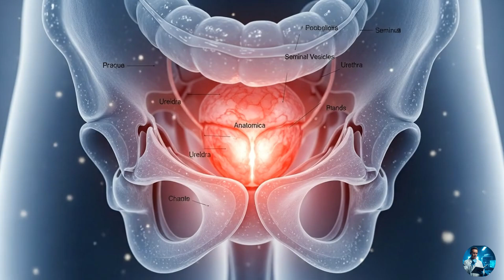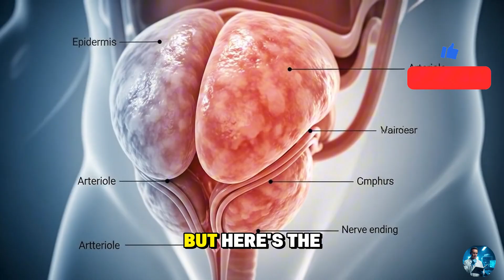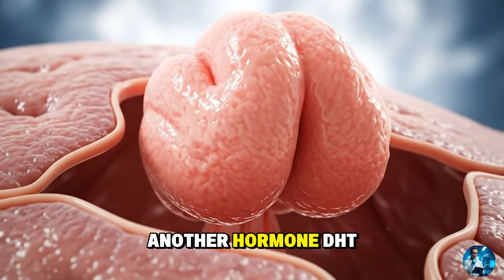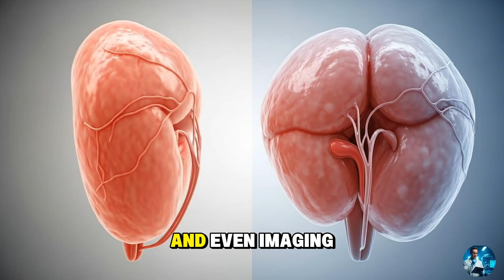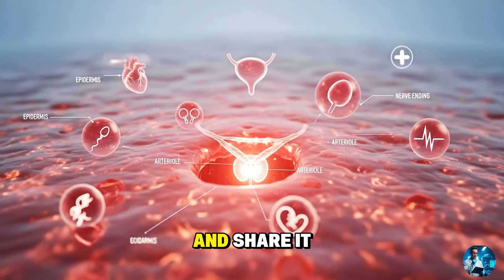Inside the Prostate Gland: How It Powers Male Fertility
The prostate gland is a walnut-sized organ located just below the bladder and surrounding the urethra — a vital part of the male reproductive system. In this scientific breakdown, we explore its anatomy, function, and importance to male fertility and sexual health.

🔬 Inside the Prostate Gland:
The prostate contains three main zones — the peripheral zone, central zone, and transition zone, each serving unique functions. Under the microscope, it’s made of compound tubular glands and smooth muscle fibers that work together to produce prostatic fluid, rich in enzymes, zinc, and citrate. This alkaline secretion nourishes and protects sperm, ensuring survival during ejaculation and fertilization.

⚙️ How It Works:
During ejaculation, the prostate contracts rhythmically, releasing seminal fluid into the urethra and preventing urine from mixing with semen. These contractions contribute to the force of ejaculation and enhance pleasure — one reason the prostate is often called the “male G-spot.”

🧠 Common Prostate Conditions:
As men age, the transition zone often enlarges, leading to Benign Prostatic Hyperplasia (BPH) — a noncancerous condition causing urinary hesitancy, weak flow, and frequent nighttime urination. Prostatitis, an inflammation of the gland, can cause pelvic pain and discomfort, while prostate cancer remains one of the most common cancers in men worldwide. Regular PSA testing and screening are essential for early detection.

💡 Why It Matters:
Understanding the structure and function of the prostate helps men maintain reproductive health, identify early warning signs, and prevent long-term complications. Whether you’re curious about how the prostate works, male fertility, or prostate health tips, this video delivers a clear and educational look into one of the most complex organs in the human body.